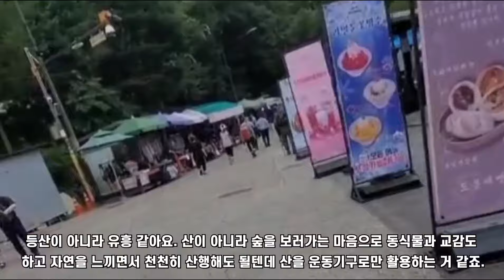[시사만평] 사람들이 바글바글한 도봉산 ⛰️ 울긋불긋 바리바리 싸들고 산에 가는 사람들 🏞️